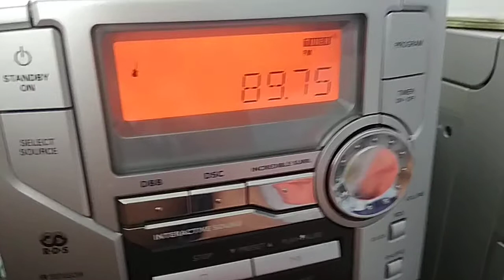FM DX UK radio 14/07/2021 14 July 2021